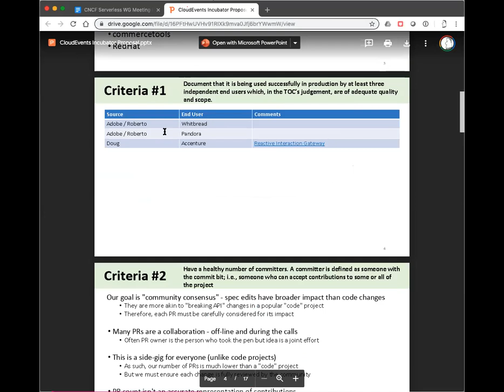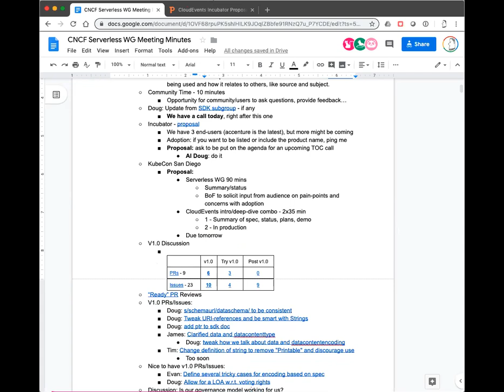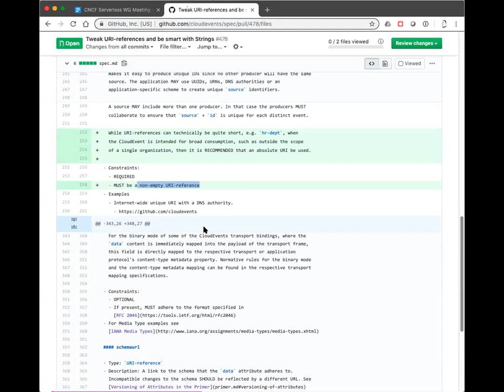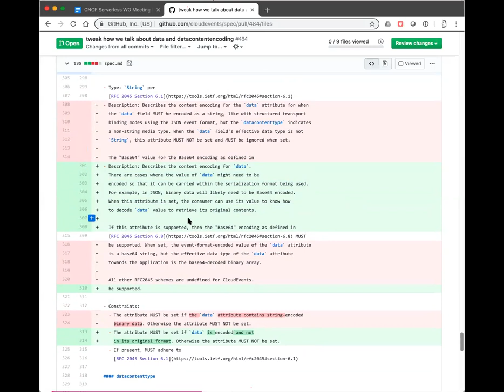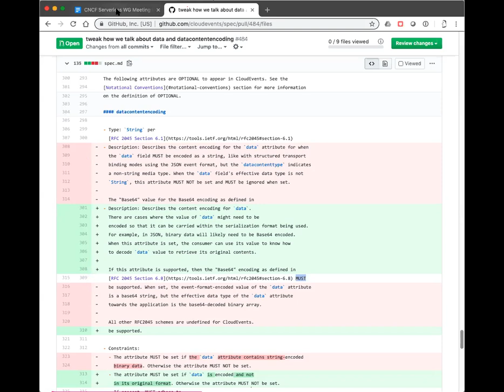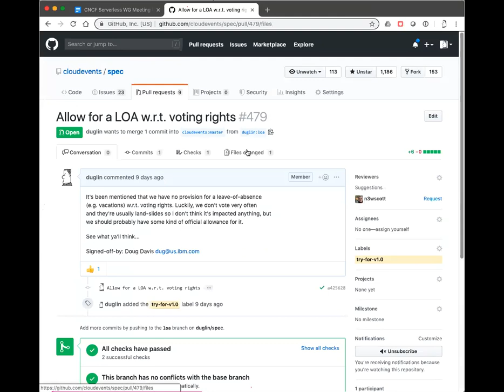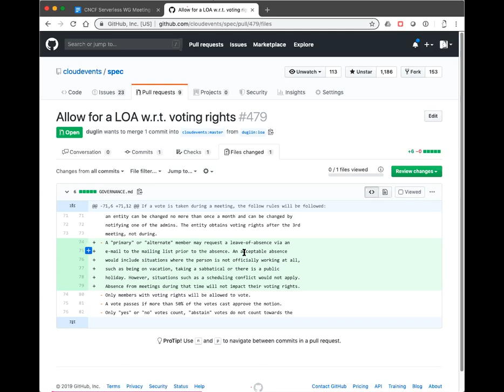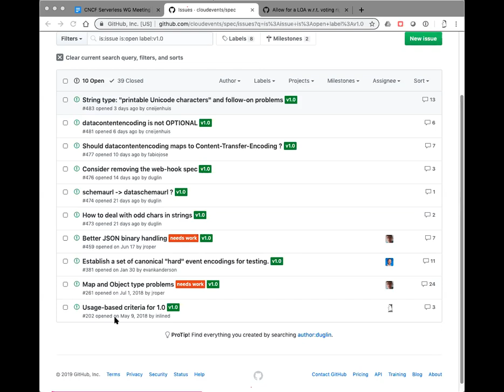CNCF Serverless WG Meeting - 2019-08-15